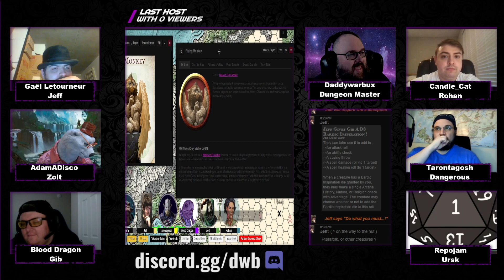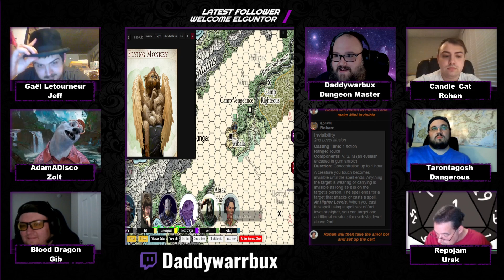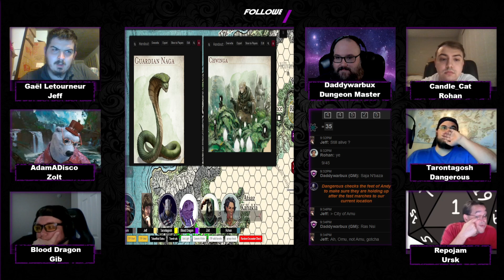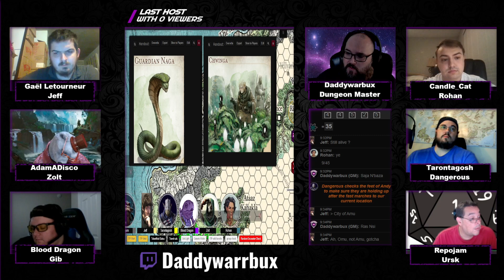Lost Mines of Annihilation #12 | Pterafolk and Orolunga | DnD 5E | Dungeons and Dragons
We are the largest and most active online community for D&D 5E